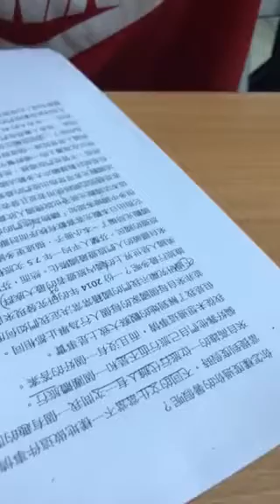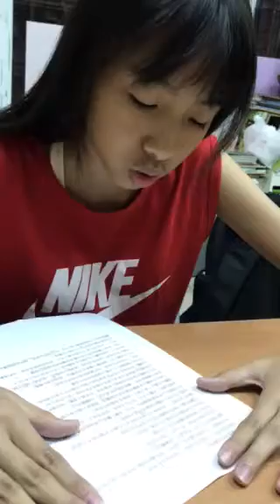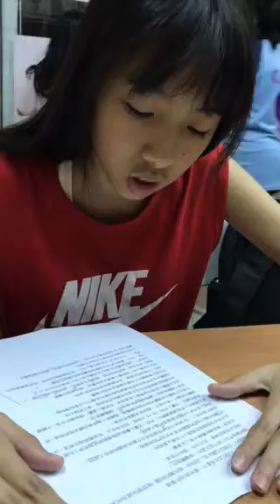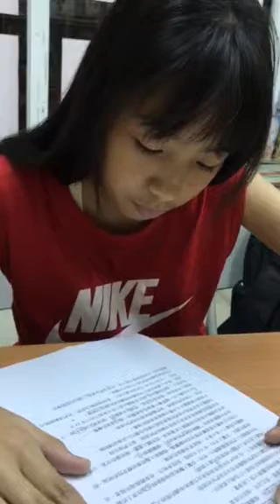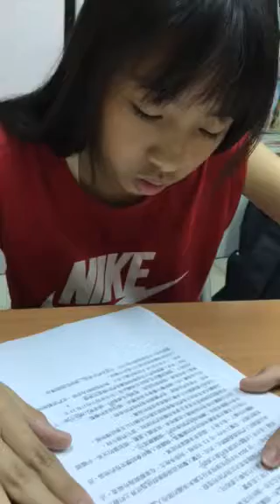品渝-空中英語教室-如何過暑假